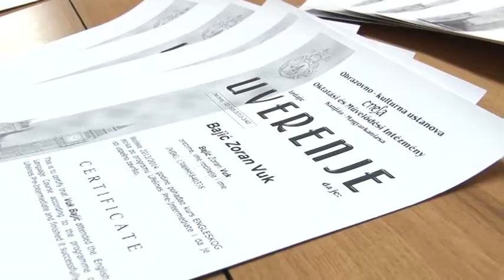Véget ért az angolnyelv-tanfolyam is